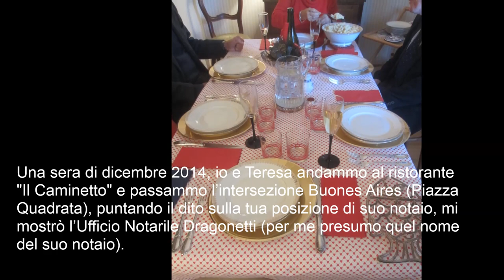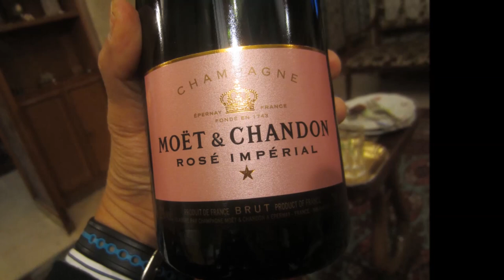THE LAST BRINDISI - VIDEO/MUSIC/LYRICS by ERNEST VAN-MOHR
Teresa's Last Brindisi